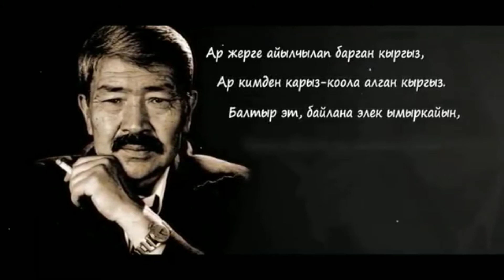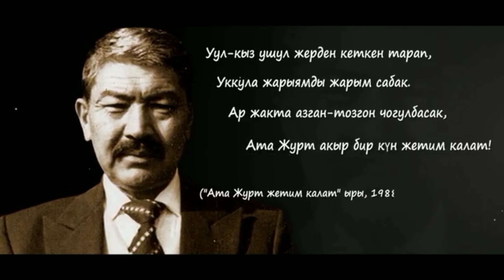ДООРОНБЕК САДЫРБАЕВДИ ЭСКЕРҮҮ! АТТИН УШУНДАЙ ИНСАНДАР АРАБЫЗДАН КЕТИП КАЛДЫ.